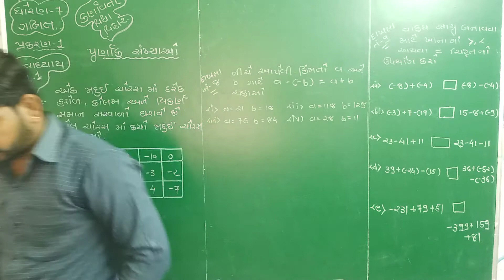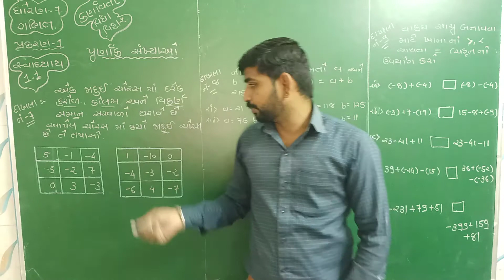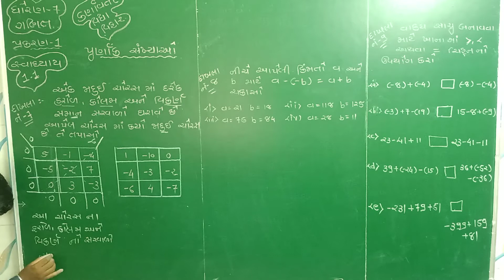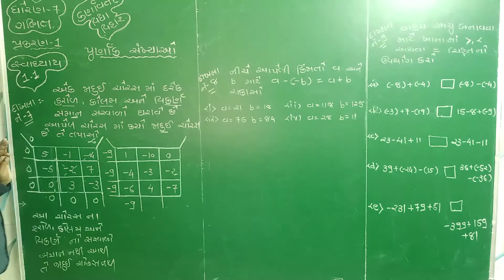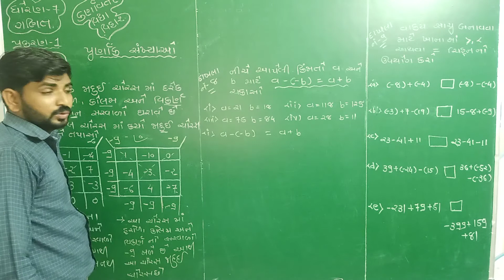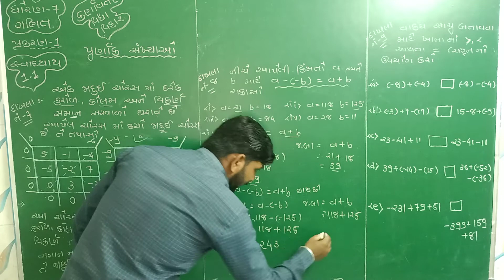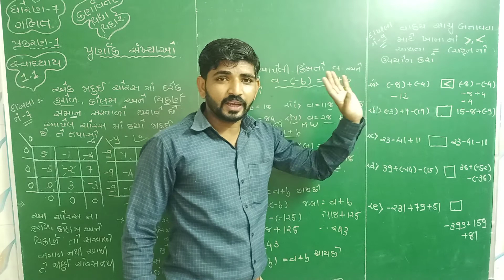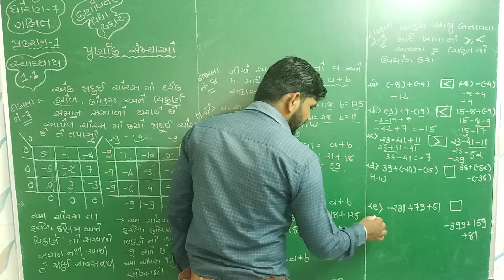ધોરણ-7 ગણિત પ્રકરણ-1 પૂર્ણાંક સંખ્યા ભાગ-5